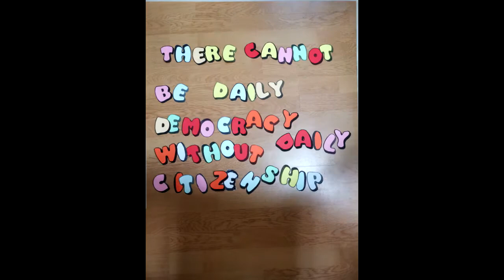Stop motion video Democracy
Stop motion video about democracy made under project  Videmocracy, co-financed by Erasmus+ Programme